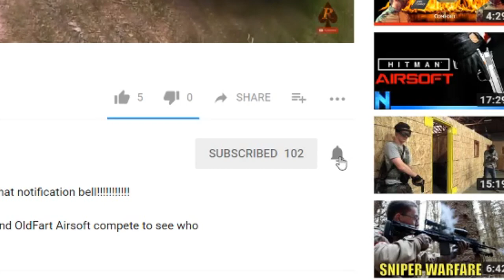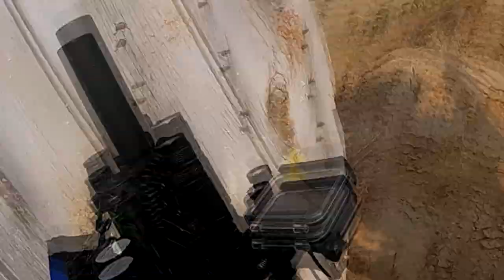Call of Duty Warzone Airsoft Gameplay: Operation Freedom - Colorado Airsoft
Welcome Back to another Airsoft Video:
Call of Duty Warzone has inspired this very special event. Today we battle it out for points over collectibles, objectives and kill cards. Thank you to Division Airsoft for hosting and for Dynamic Paintball in Watkins Colorado for opening their field to us airsoft players.
People I support and you should too!